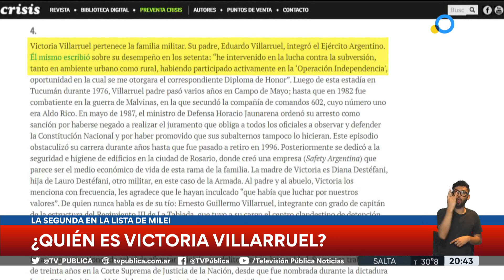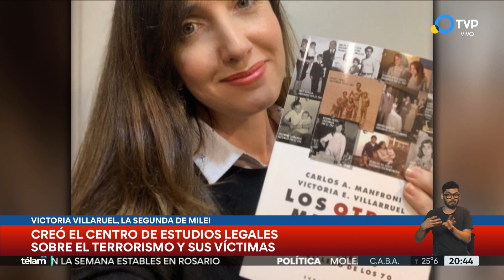Cierre de Edición: el diálogo político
Mario Giordano conversa sobre las posibilidades del debate postelectoral en Argentina, junto a Osvaldo Quiroga, Raúl Timerman y la consultora Shila Vilker. La mesa también analiza el ascenso de la derecha entre los jóvenes.